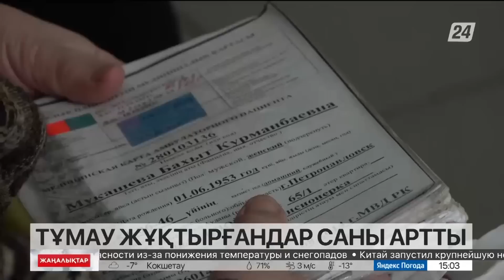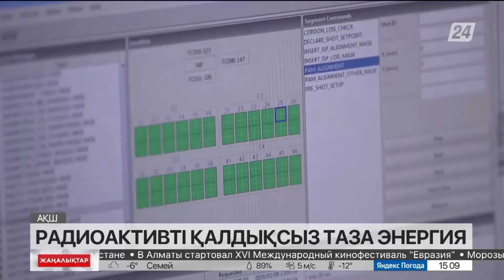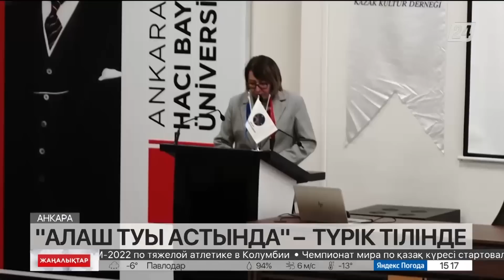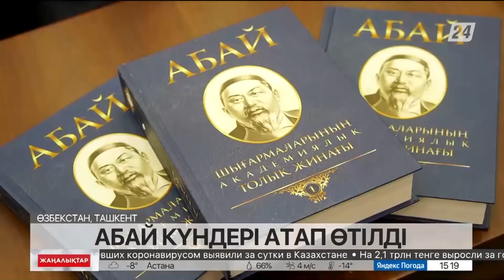13 желтоқсан 2022 жыл - 15:00 жаңалықтар топтамасы